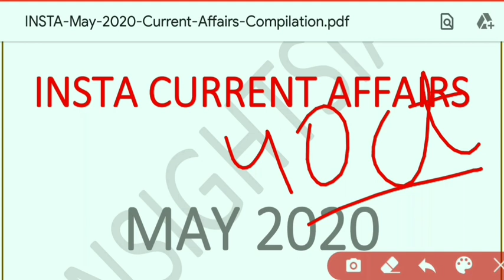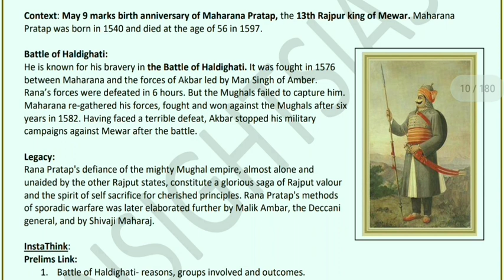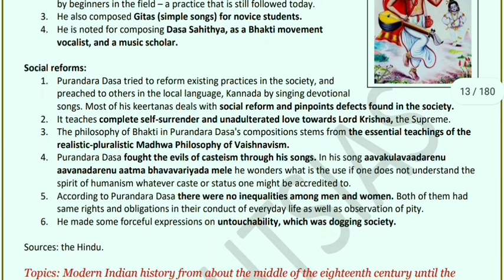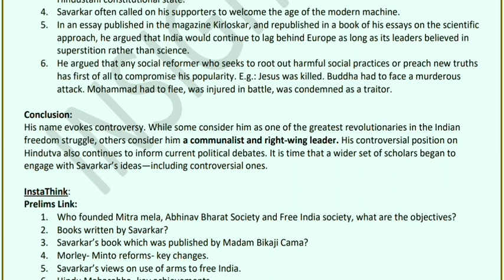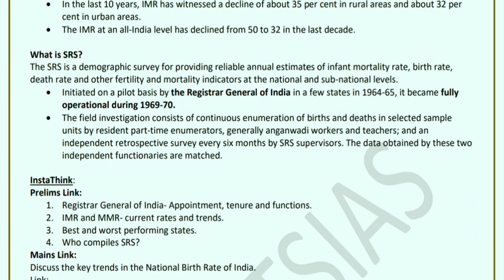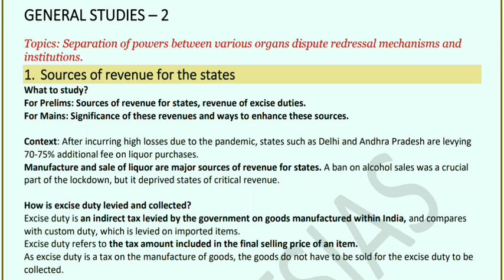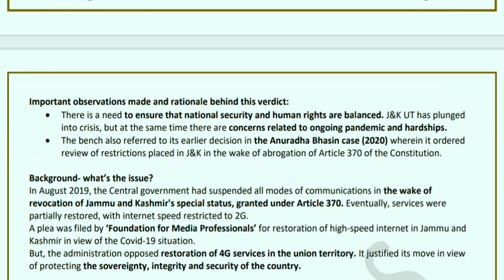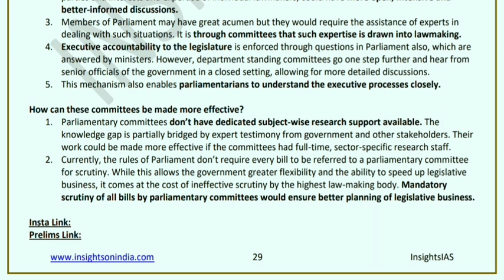INSIGHTS MAY 2020 CURRENT AFFAIRS COMPILATION PART 1